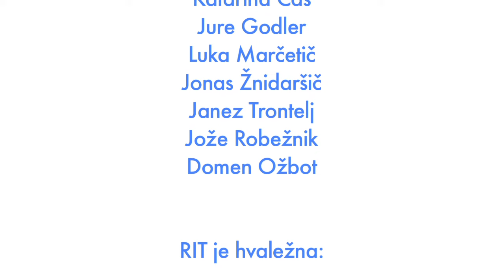Novice na RIT-i 007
Mojca Mojca je zaradi neodziva sponzorjev odšla na morilski pohod. Jo bo Vidu Valiču, Pižami, Katarini Čas, Juretu Godlerju ali Jonasu Žnidaršiču uspelo ustaviti???